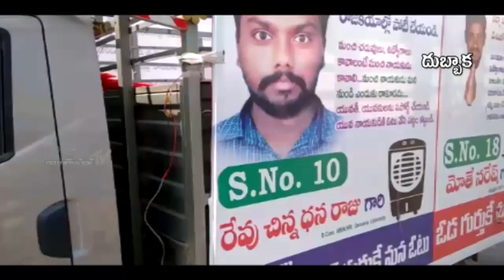దుబ్బాక ఉప ఎన్నిక | కౌరవుల సైన్యం లో ఐదుగురు పాండవులు || RSNTVTelangana